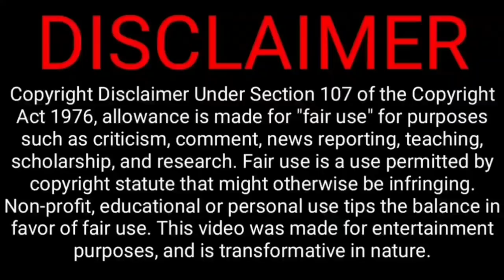Ind vs nz 3rd t20 4 player removed new opener |dravid big decision | ind vs nz squard | t20 series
Tomorrow India playing and final T20 match in Kolkata stadium now this match Rahul Dravid and Rohit they are giving a new opener new team
New Zealand tour of India see tomorrow India playing 11 squad

India’s T20I squad:
 Rohit Sharma (Captain), KL Rahul (Vice-Captain), Ruturaj Gaikwad, Shreyas Iyer, Suryakumar Yadav, Rishabh Pant (wicket-keeper), Ishan Kishan (wicket-keeper), Venkatesh Iyer, Yuzvendra Chahal, R Ashwin, Axar Patel, Avesh Khan, Bhuvneshwar Kumar, Deepak Chahar, Harshal Patel, Mohd. Siraj

New Zealand:squard
 Tim Southee, (c), Todd Astle, Trent Boult, Mark Chapman, Devon Conway, Martin Guptill, Kyle Jamieson, Daryl Mitchell, Jimmy Neesham, Glenn Phillips, Mitchell Santner, Tim Seifert (wk), Ish Sodhi, Tim Southee, Adam Milne

@CRICKETகிரிக்கெட்